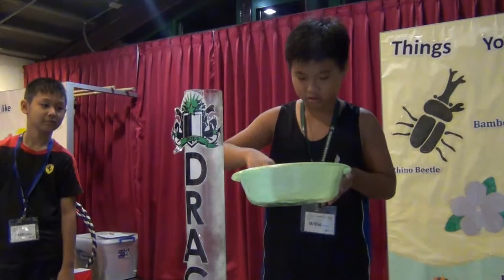新北市英速魔法學院闊瀨校區 104學年度上學期 第11梯次 11/09-11/11